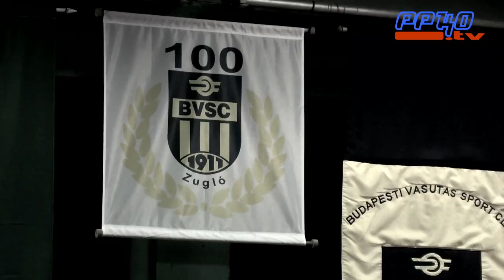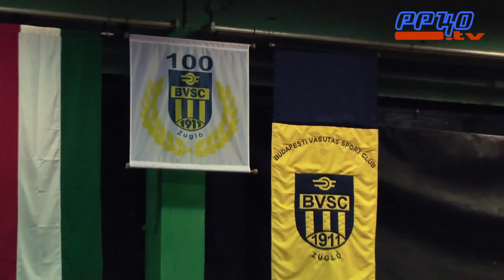BVSC 100. Jubileumi Asztalitenisz Verseny összefoglaló Zwickl, Jónyer, Herendi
BVSC 100. Jubileumi Asztalitenisz Verseny összefoglaló
Zwickl Dániel, Jónyer István, Herendi Iván